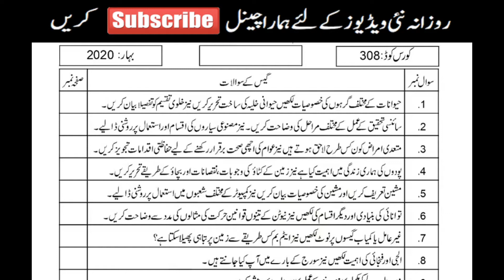AIOU Intermediate Code 308 | Guess Paper Spring 2020 | Elmi Bazar